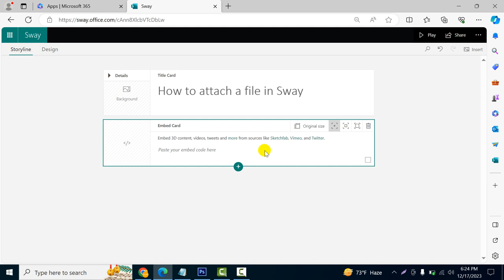How to attach a file in Sway